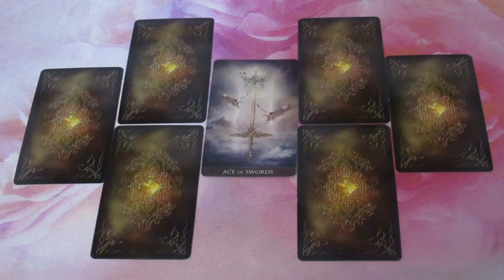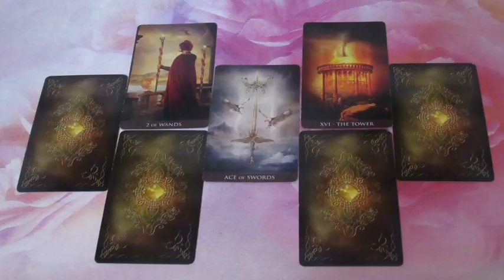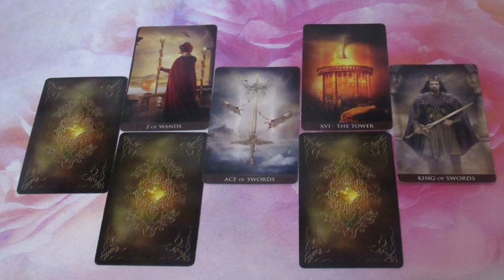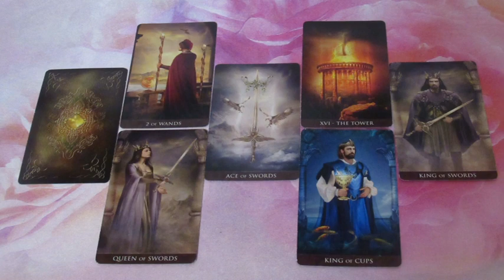Mi lesz ebből a kapcsolatból? Jóslás AMIRÁDÁ részére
Telefonos elérhetőségem jóslásra:
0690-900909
750Ft/Perc

Átutalás:
Erste Bank
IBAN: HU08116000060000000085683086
BIC: GIBAHUHBXXX
Tulajdonos: Dendera Susanna Medici
Kép: shutterstock/Oksana Alexeeva/Jemastock